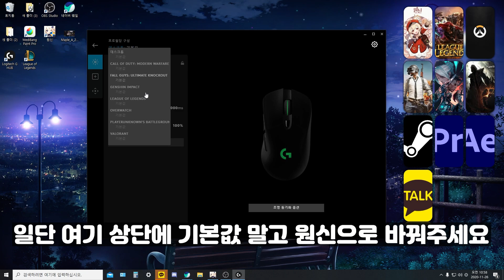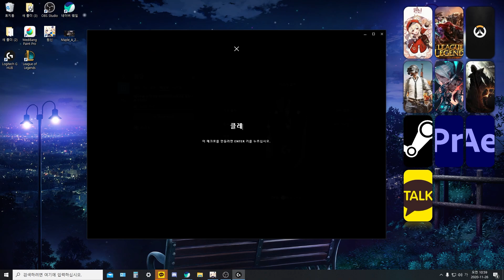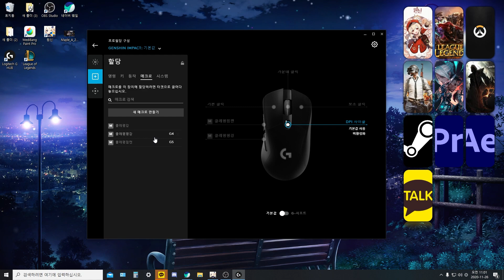[원신] 클레 평캔 어려우시죠? 클릭한번으로 평캔하기(로지택 매크로)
제가 한동안 클레로 사용해 보겠습니다